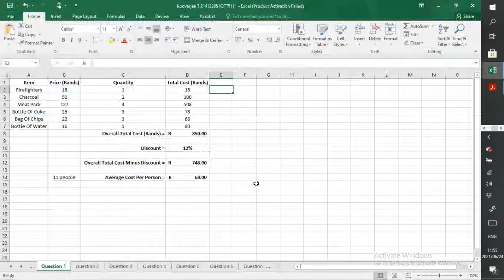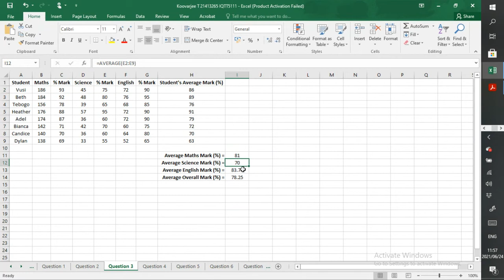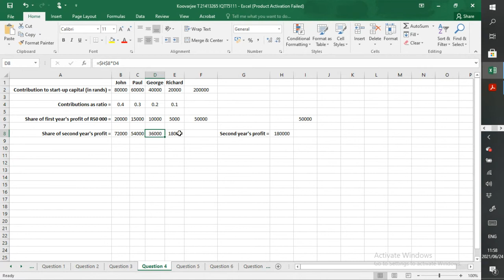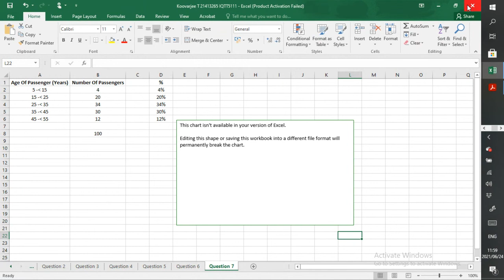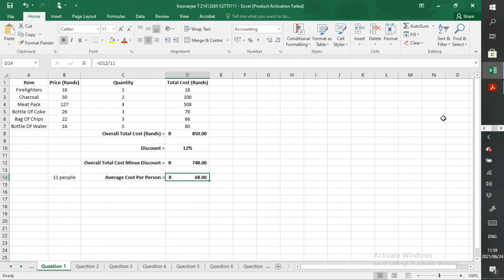IQTT5111 Excel - Assignment revision